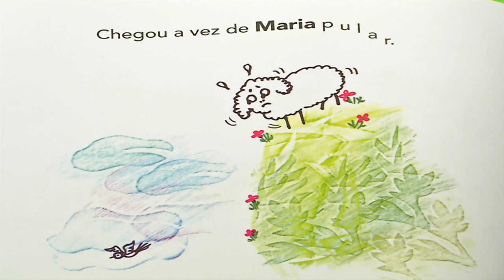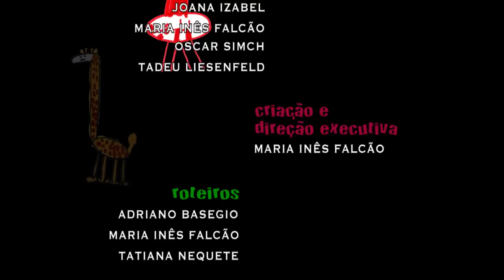Pandorga | TVE - Temporada 2015 - Episódio 25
A “Turma Do Pandorga”, no penúltimo programa da série, convida você para assistir a peça teatral “O Patinho Feio”. No “Jornal Legal”, Anete e @ têm hora marcada com a notícia pontual. Nina visita uma padaria, no “Diário da Nina”.  Samuca, no “Ler é Tudo de Bom”, quer convencer Nina a não ser uma Maria vai com as outras. E ainda, “Pandorga é Poesia” e “Galeria de Arte”.